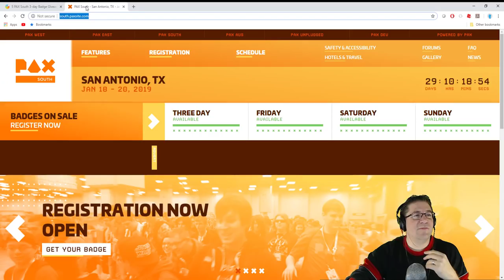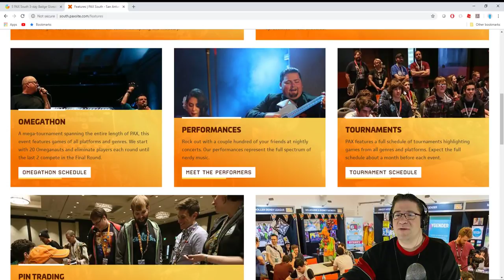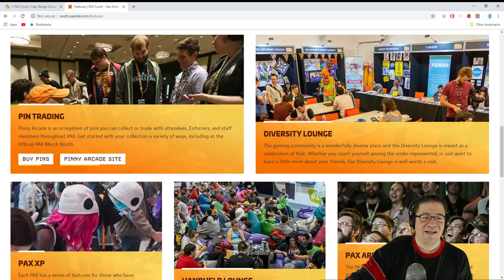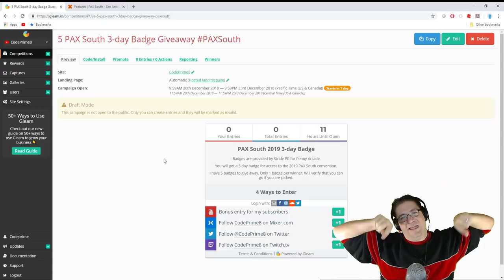Roblox - Lumber Tycoon 2 - Maze Memorization, Gifts, and 5 3-day PAX Badges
In this episode of Roblox Lumber Tycoon 2, Jengle12 and I hop over to the Cave Maze to do some looking around. Then head back to the Many Axe Maze to do some memorizing of the maze. Love you all!

📖 Preorder today! 📖